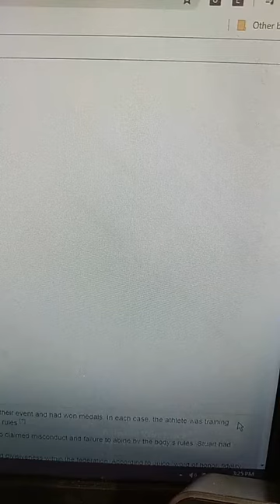SPORTS SABADO kasama si Romuel Alarcon 01-22-22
Sabado SPORTS kasama si Romuel Alarcon
mga pinaka bago at mainit na balita tungko sa sports sa loob at labas ng ating bansa at ihahayag ni Romuel MR.Sports Alarcon

Hatid sa atin ng Broad Stream Cast Communicators (BSC)